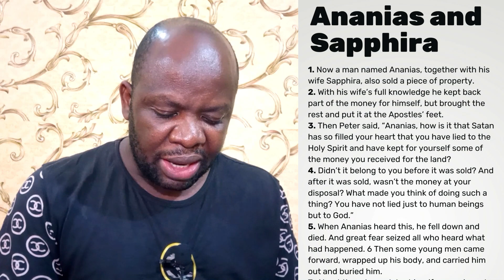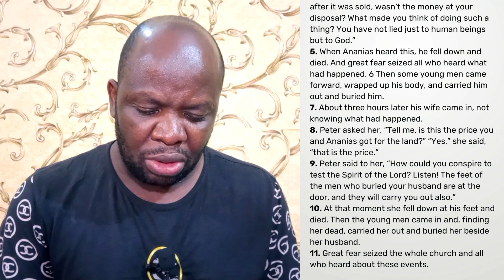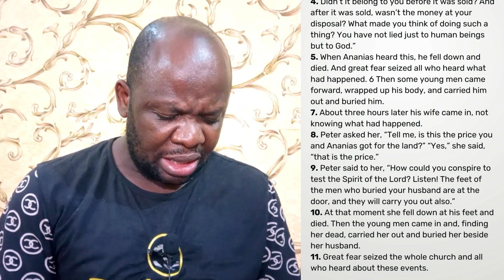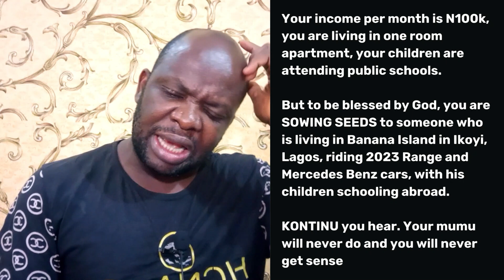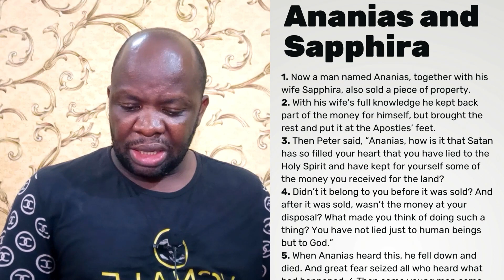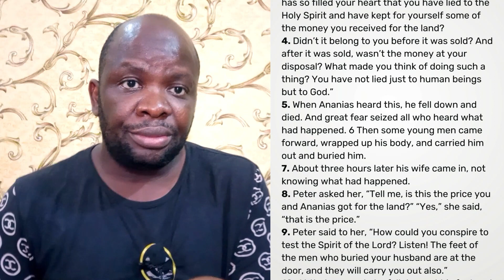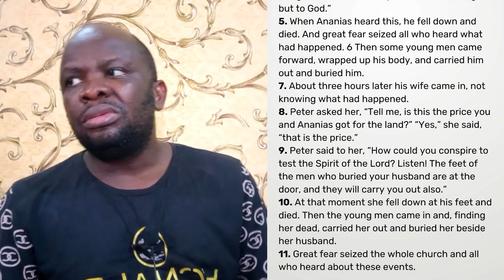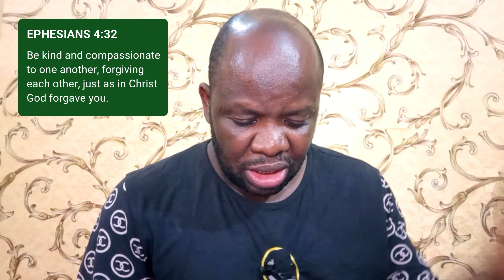Religion vs Spirituality part 2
The truth is never hidden in the dark. Don't be blind to see the truth around you.